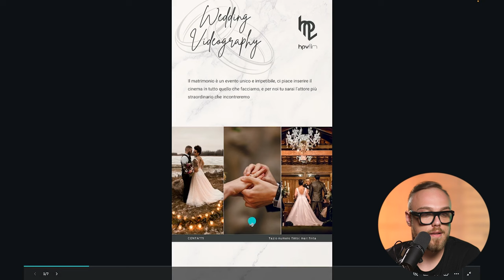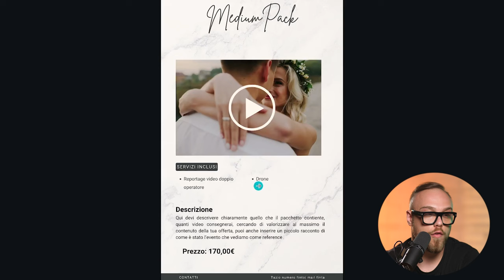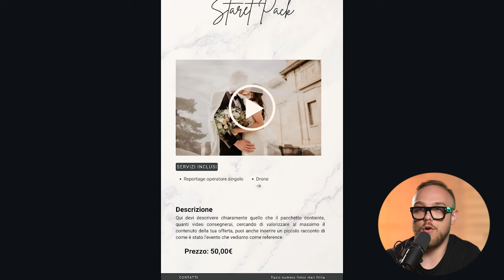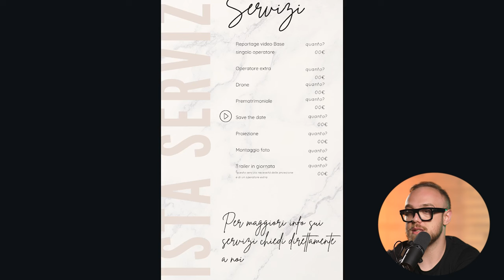Video di Matrimonio: Quanto Puoi Guadagnare e Come Fare i Prezzi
Ti sei mai chiesto quanto si può guadagnare realizzando video di matrimonio? In questo video, svelerò i segreti sui prezzi da fare e come impostare un preventivo efficace. Scoprirai le strategie per determinare il prezzo giusto per i tuoi servizi e massimizzare i tuoi guadagni come videomaker di matrimoni.

Argomenti trattati:

Quanto puoi guadagnare realizzando video di matrimonio.
Come determinare il prezzo dei tuoi servizi.
Consigli su come impostare un preventivo dettagliato.
Strategie per massimizzare i tuoi guadagni.
Esempi pratici di preventivi e tariffe.
🔗 Vuoi approfondire ulteriormente? Acquista il corso completo su Udemy e diventa un esperto nel realizzare video di matrimonio! Clicca qui per accedere al corso